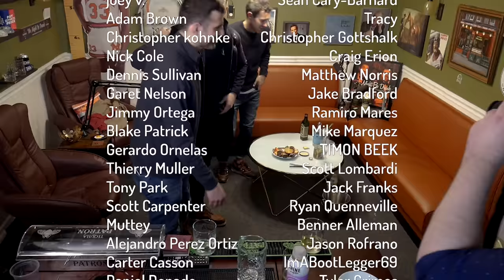EP 67: Chris DiStefano & The Muddy Martini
We're joined tonight by @chrisdcomedy Chris DiStefano, a lot of great stories on this ep, check out Chris on the road and watch his podcasts, Hey Babe! and Chrissy Chaos @NoPreshNetwork

Manscaped.com.

for more details! @marknormand @sammorril

Send us mail:

Gotham Podcast Studio
39 West 38th Street, 10th Fl

0:00 Intro Music
0:20 Show Begins
0:58 Tom Hardy - Would You?
1:15 Dad’s Urine Martini
4:22 Chris On Letterman
5:41 John Travolta Story
11:35 Meeting Tracy Morgan
14:53 THE BEACON!
15:29 Chris Rec - “1883” Show
17:23 Back To The Beacon
21:33 Patrick Ewing Story
24:30 Kevin Spacey
31:45 Get Obama On The Pod
32:40 New Orleans
34:08 COOKIES!
37:00 Best Friends Club
37:31 Mark’s Wedding
46:44 Hasan Minhaj
48:36 Madonna
49:34 Scott Rob
51:49 Eatin It
53:31 Physical Therapy
1:04:04 On The Street
1:07:18 Chris Comes Out
1:08:00 Get Back On Track
1:09:57 Egg Attack
1:12:45 The Money Comes Second
1:19:23 The 1975 Say What’s Up.
1:20:37 Is NY Coming Back?
1:21:42 Plug Dates
1:23:52 Credits